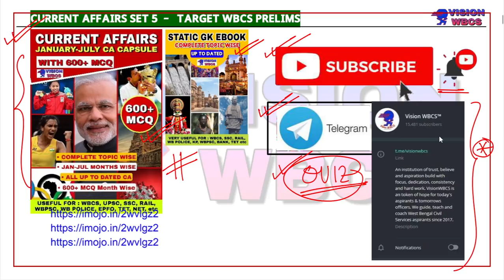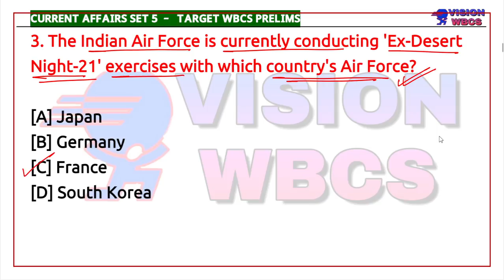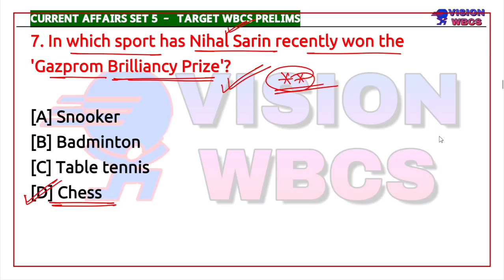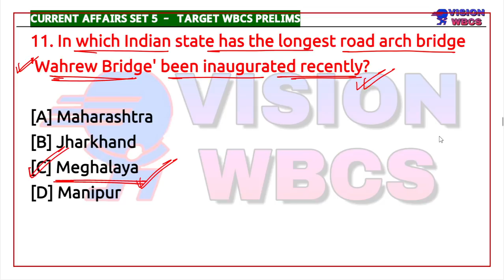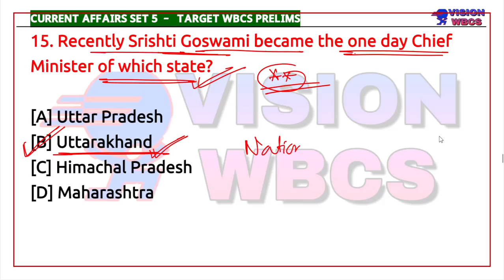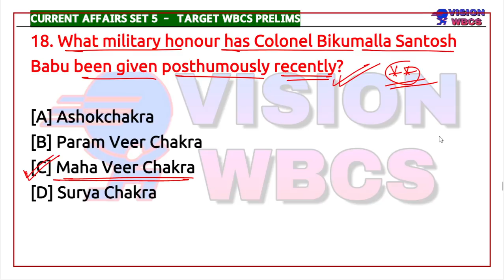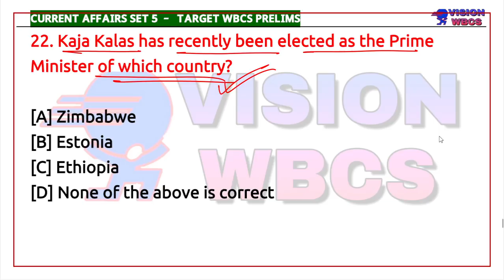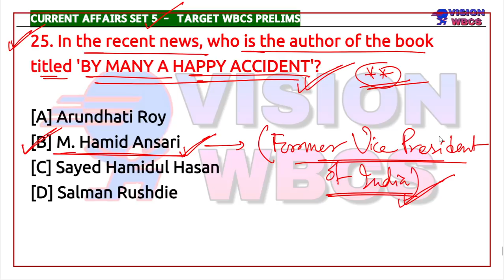Target WBCS 2021 Prelims Current Affairs [ MCQ Set- 5 ] || Quick Revision